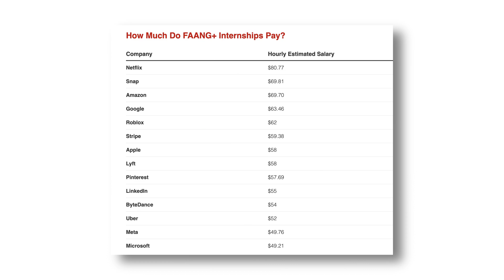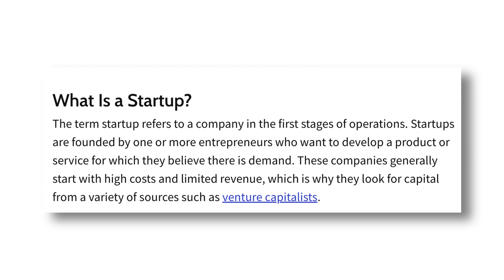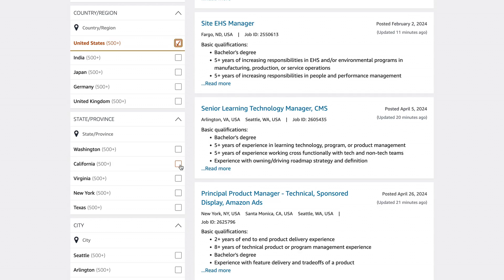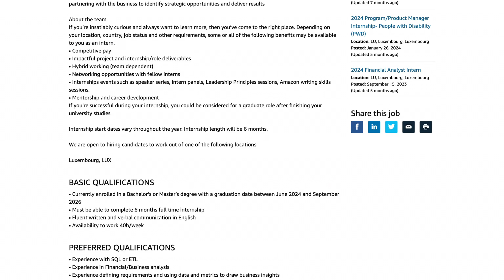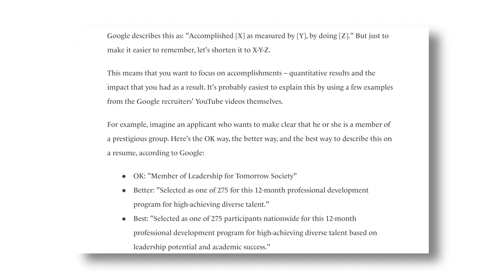The Best Time To Apply For Internships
TIMESTAMPS:
00:00 Introduction
00:38 When To Apply?
03:30 Where To Apply?
04:55 What To do before Applying?
06:44 My General Advice